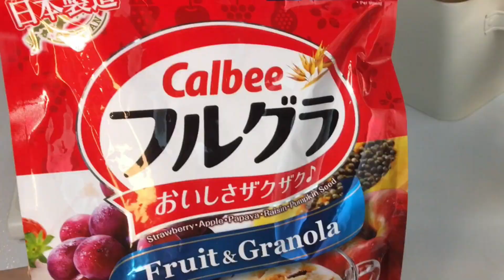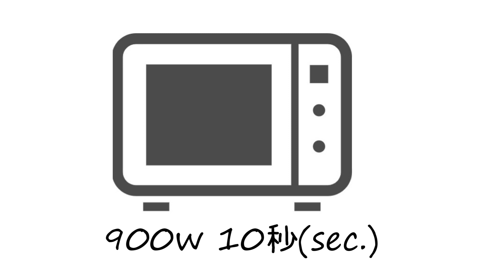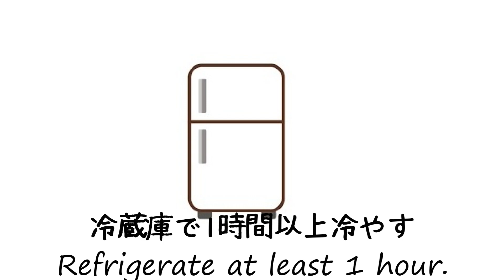抹茶クリームチーズケーキ！生クリーム、バター、ヨーグルト、豆乳、卵なし、オーブン不使用！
暑い夏に涼しげな色合いとゼリーが食欲をそそります。
土台にはグルテンフリーのフルグラ（フルーツ＆グラノーラ）と米粉のパン粉、メレンゲは亜麻仁ジェルで作るのでとってもヘルシー！
How to make matcha cream cheese cake!
No heavy cream, butter, yogurt, soy milk, eggless, no oven!

亜麻仁は、不溶性と水溶性の食物繊維がバランスよく含まれているので便秘の改善に効果があります。なので美味しく食べて健康的にダイエットできます。

字幕をONにすると多言語でご視聴いただけます。
お住いの国の言語が無い場合は「自動翻訳」をご選択ください。

▶亜麻仁ジェル材料
・亜麻仁 大さじ8（1/2 cup Flax Seeds）
・水 １リットル（4.5 cups water）

▶抹茶クリームチーズケーキ材料

・アーモンドミルク 60g

・クリームチーズ 226g (8oz)
・きび砂糖 20g（cane sugar）

注）抹茶クリームチーズ生地は多めに作ったので、残った分は別のカップに入れました。

▶土台
・フルグラ（フルーツ＆グラノーラ）70g
・米粉のパン粉 30ｇ
・アーモンドミルク 30ｇ

▶亜麻仁メレンゲ
・亜麻仁ジェル 200g
・きび砂糖 60g
・レモン汁大さじ1

③水に５時間浸した後、沸騰させ５分間だけ加熱する。
ふわふわのメレンゲを作るには①じっくり１時間煮出すジェルが必須です。

▶抹茶ゼリー液
・透明なジュース 250g

 【動画目次】
0:00 オープニング
0:30 フルグラ（フルーツ＆グラノーラ）で土台を作る
1:40 ケーキリング型の準備をする 5.5”×3”（14㎝×7.62㎝）
2:33 クリームチーズ生地を作る
4:29 亜麻仁ジェルでメレンゲを作る
6:00 クリームチーズ生地とメレンゲを合わせる
7:20 クリームチーズ生地の総量を計る
7:43 クリームチーズ生地を型に入れる
8:48 抹茶クリームチーズ生地を作る
9:55 抹茶クリームチーズ生地を型に流しいれる
10:45 ゼリー液を冷やし固めたクリームチーズの上に注ぐ。
11:40 リング型から外す。
12:18 試食

【レンジで簡単】カスタードプリン！卵、牛乳、生クリーム、バターなし、そしてグルテンフリー！
米粉のクリームパン！サイリウムなし、卵なし！猫の手のような可愛いパンです♪グルテンフリー！
抹茶グラデーションレアチーズケーキの作り方！生クリームなし、グルテンフリー！